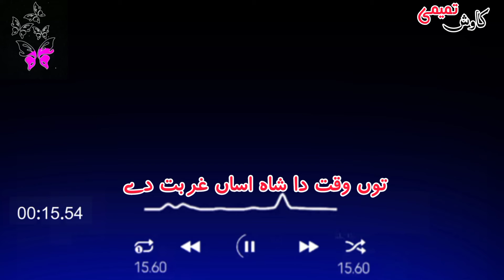Kawaish Tamimi Poetry || Black Screen Status 2021